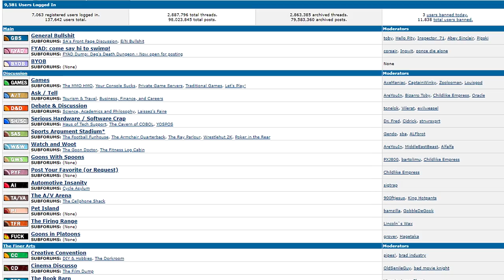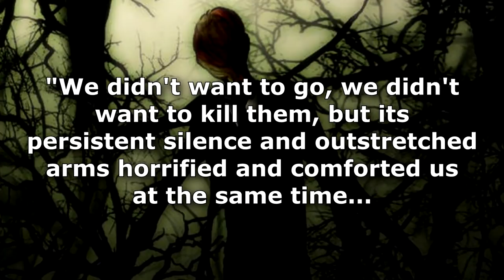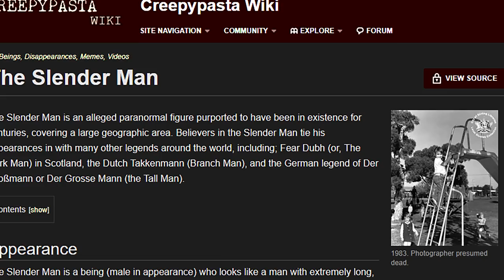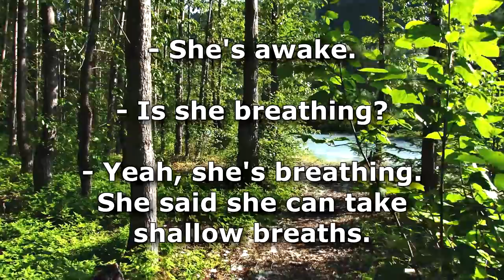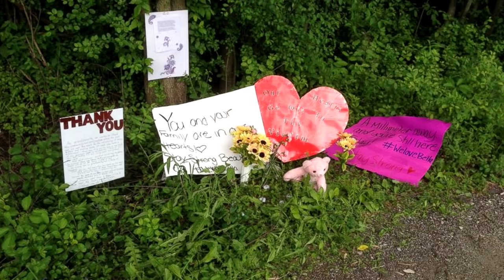The Real Story About Slender Man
The real story about Slender Man! How the legend of Slender Man came to be, the original photos, the creepypasta stories, the terrible Slender Man stabbing, and the controversy behind the modern urban legend. Some think that Slender Man may now even be a supernatural entity known as a tulpa. Inside the origins, myth, and lore!

Slender Man was created online in 2009 as part of a Photoshop contest thread in the Something Awful forums by Eric Knudsen under the user named Victor Surge, but what followed took on a life of its own. From original art and storytelling, to a cult following, to a horrific true crime, to video games and movies... the popularity of Slender Man grew, as did plenty of stories. What's truth? And what happened to a group of girls in Wisconsin who thought he was real?